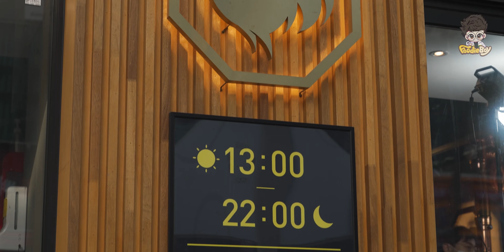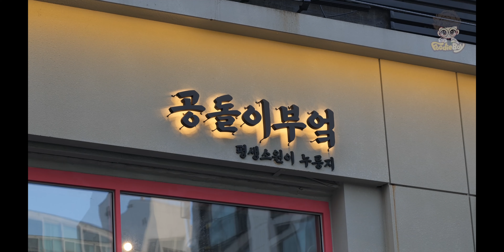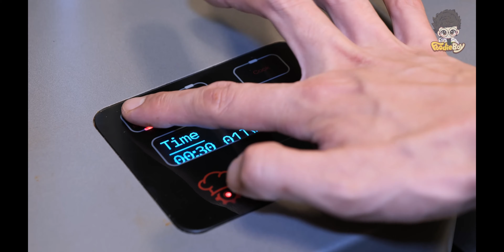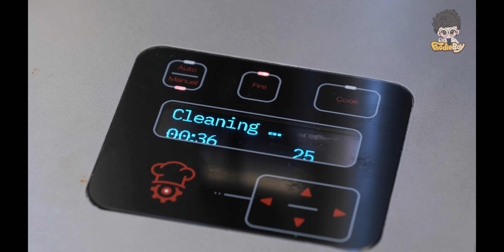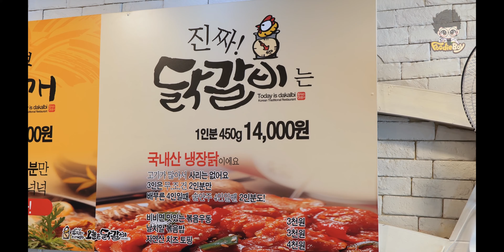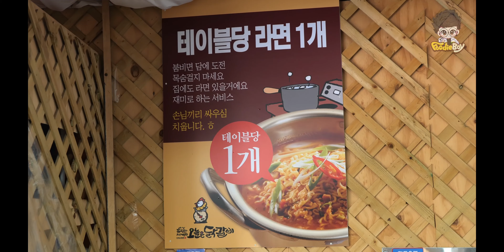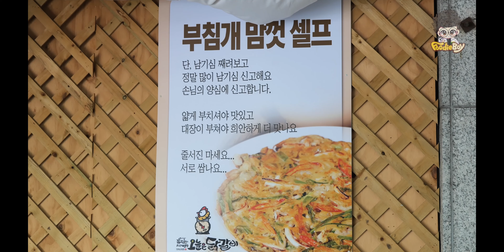Popular Delicious Food Spicy Stir-fried Chicken(Dak-galbi)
🔎 timeline chapter

00:00 Amazing Chicken Cutting Skills, Best Charcoal Grilled Chicken / 연매출만 12억! 닭 특수부위 전문점이 보여주는 숯불닭갈비의 정석

09:22 Spicy Stir-fried Chicken with Cheese / 자동요리로봇 돌판 누룽 닭갈비

15:35 Cheese Spicy Stir-Fried Chicken & Rice / 치즈토핑 닭갈비 & 볶음밥

27:04 Cheese Rice with Spicy Stir-fried Chicken / 춘천닭갈비 치즈덮밥